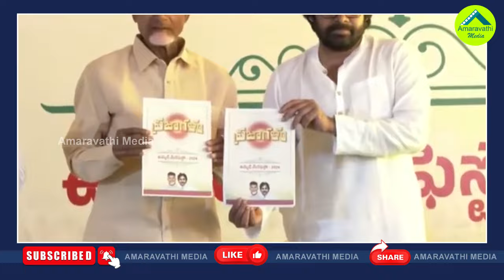ఎన్నికల్లో చంద్రబాబు ఆశ ఆ ఒక్క దానిపైనే.!| That Is The Only Hope For Chandrababu In This Election